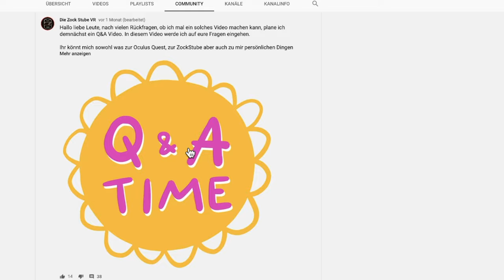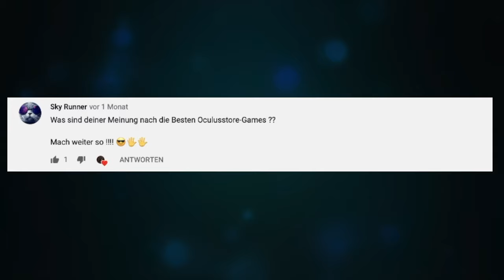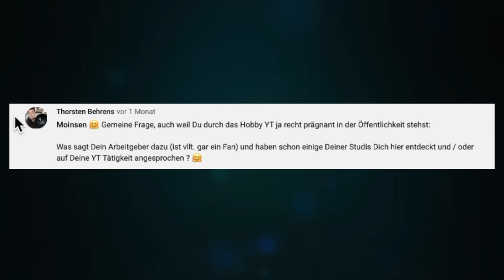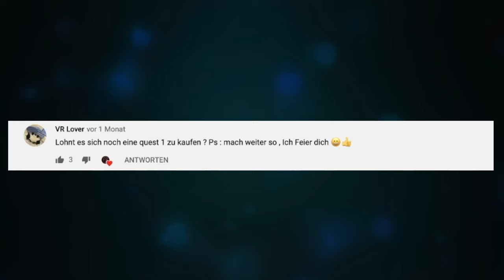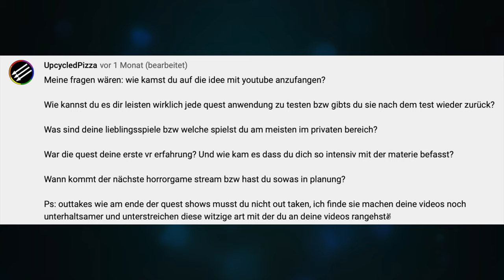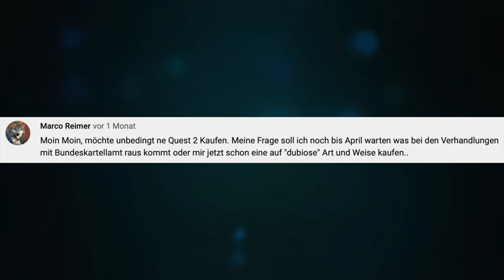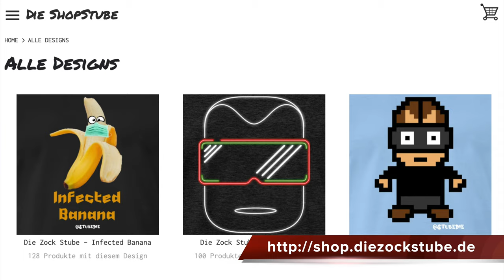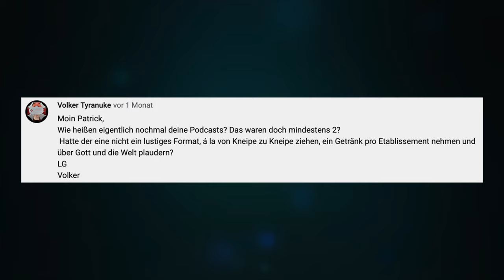Ein ehrliches Q&A - Ich beantworte alle eure Fragen! #1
Gaaanz viele Leute haben mich angeschrieben und um ein Q&A Video gebeten. In diesem Video beantworte ich ALLE eure Fragen! Habt ihr noch mehr Fragen an mich? Dann ab damit in die Kommentare! (Oculus Quest 2 deutsch | Oculus Quest 2 Games deutsch | Oculus Quest 2 Spiele deutsch)

➖➖MEIN EQUIPMENT➖➖
VR-Brille 1: Oculus Quest 2 - 256 GB (bald verfügbar)
VR-Brille 2: Oculus Quest 1 - 128 GB (nicht mehr verfügbar)
Oculus Quest Original Tasche: bald verfügbar

Grafikkarte: GTX 1070 Ti von KFA2

➖➖ KAPITELMARKEN ➖➖
0:00 Einleitung zum Q&A Video
0:54 Frage 1 (MrSirKaptn)
3:12 Frage 2 (Sky Runner)
4:45 Frage 3 (Thorsten Behrens)
6:24 Frage 4 (VR Lover)
7:59 Frage 5 (UpcycledPizza)
11:39 Frage 6 (Marco Reimer)
12:42 Frage 7 (Telrúnya)
17:55 Frage 8 (Volker Tyranuke)